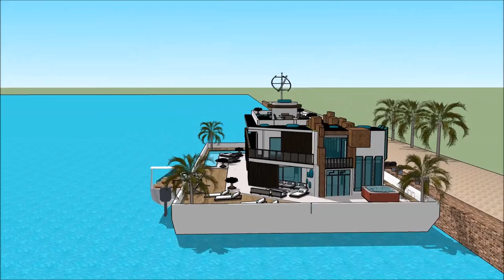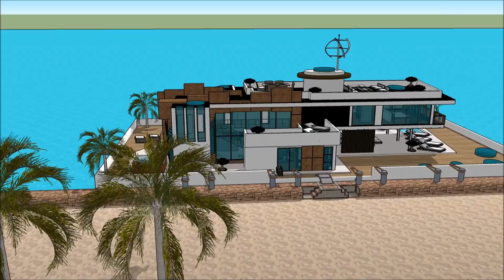船屋 GUANGZHOU INTERNATIONAL BOAT SHOW 漂浮的房子 2018 Luxury Yachting Design Exhibition and expo yacht